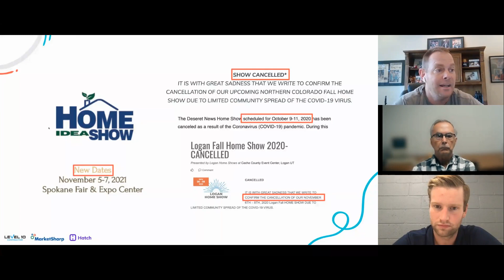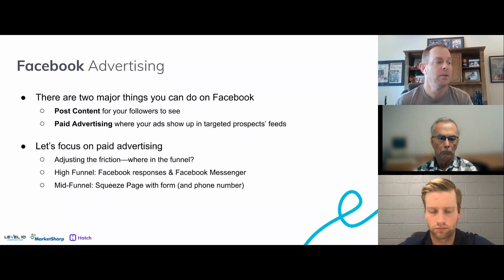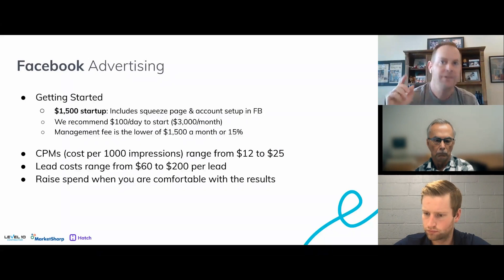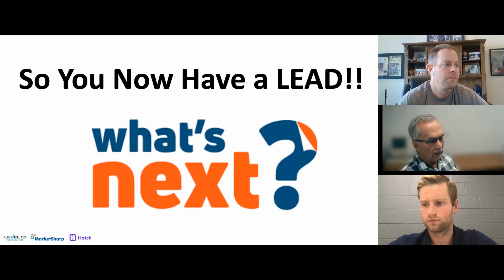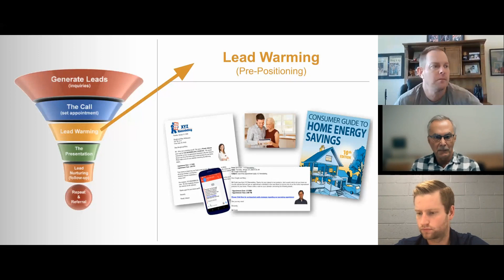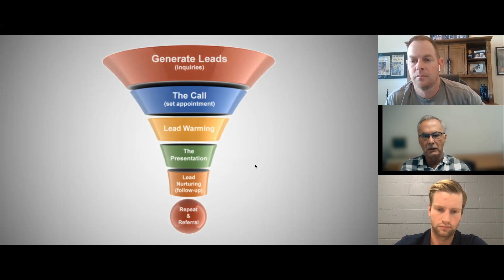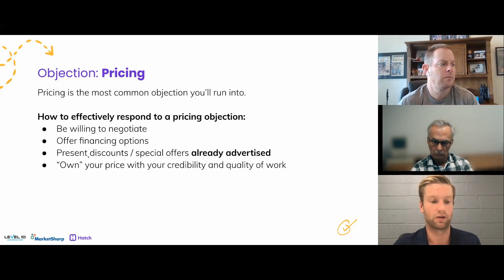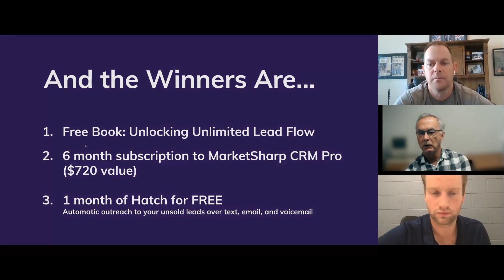Life Without Home Shows and Events: How to Keep Leads Flowing (feat. MarketSharp & Level 10)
Home shows are up in the air. Many have already been cancelled.

And even if they do happen, will people show up?

Your 2021 business cannot rely on uncertainty. So what’s your strategy to feed your sales team with qualified homeowner leads?

In this value-packed webinar, Hatch, MarketSharp, and special guest Rich Harshaw from Level 10 Contractor are sharing the strategies top home improvement and remodeling pros are implementing to ensure leads keep coming through the door.

Find out what lead sources provide the biggest bang for your buck
Learn how to recover unsold leads without spending a dime
Get the text, email, and voicemail templates that get unsold leads to buy